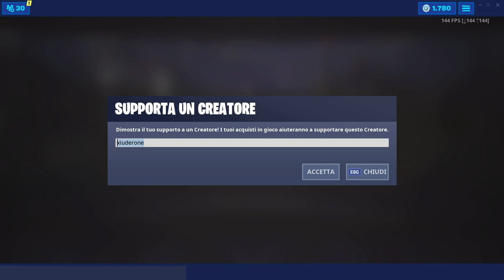NUOVO PEZZO DEL ROBOT FORTNITE! APPARSO IL BRACCIO DESTRO!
APPARSO IL NUOVO PEZZO DEL ROBOT PER L'EVENTO ROBOT FORTNITE STAGIONE 9! BRACCIO DESTRO!

BENVENUTO!

➜ Motherboard: MSI Z97M GAMING
➜ GPU: NVIDIA GeForce GTX 970
➜ Cuffie: TRUST GXT 393 MAGNA
➜ Mouse: TRUST GXT 188 LABAN
➜ Tappetino: OMEN Mouse PAD 300
➜ Tastiera: TRUST GXT 890 CADA
➜ Microfono: TRUST GXT 252+ EMITA PLUS
➜ Sedia: AROZZI Torretta Orange
➜ Desk: AROZZI Arena-Green
➜ Webcam: Microsoft Lifecam Studio
➜ Handcam: Microsoft Lifecam HD-3000
➜ Monitor(2x): MSI OptixG24C LED Gaming Monitor 24''

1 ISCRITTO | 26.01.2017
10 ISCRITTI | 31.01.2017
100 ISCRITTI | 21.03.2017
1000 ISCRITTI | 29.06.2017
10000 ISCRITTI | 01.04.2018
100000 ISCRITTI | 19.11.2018